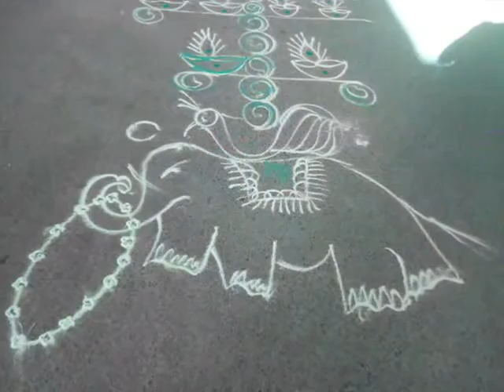Rangoli at Gondavle on Gondavlekar Maharaj Punyatithi Utsav-102-2015